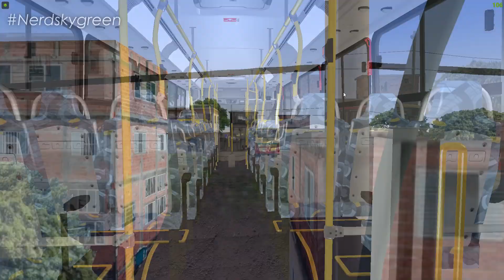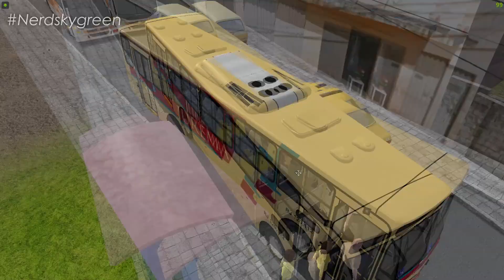[OMSI 2] TERMINAL LOTADO | Caio Apache Vip II mb of-1721 Bluetec 5 AC +G27/ Viação Jurema-RJ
✅ No vídeo de hoje, tu iras conferir o Caio Apache Vip II, no chassi mercedes of-1721 Bluetec 5, com ar condicionado, na skin da empresa Viação Jurema lá do RJ. no mapa Sul de Minas, no omsi 2, + download.

Baixe a skin aqui: (BY SKINS CARIOCAS)

Acessórios:
1 Volante: Logitech G27 & G29
1 Web Cam: Logitech c920

Softwares:
Gravação: OBS studio e Placa GTX
* Edição Vídeos: Sony Vegas PRO 15
* Edição Miniaturas: Adobe Photoshop e photoscape